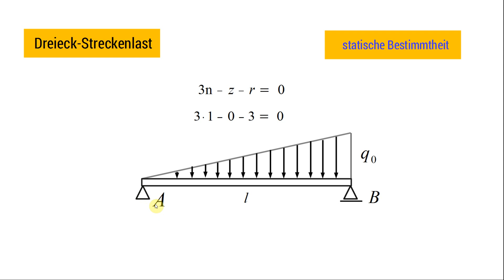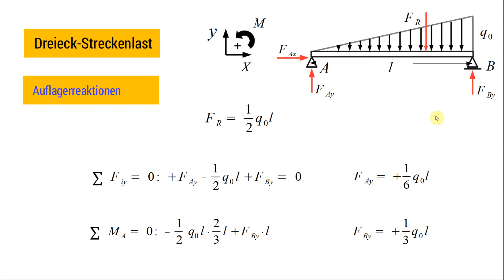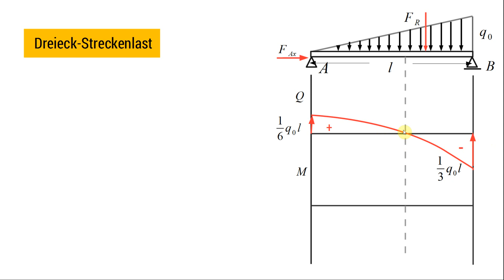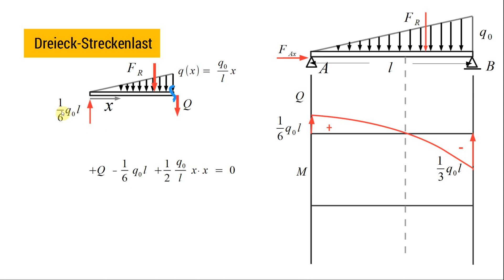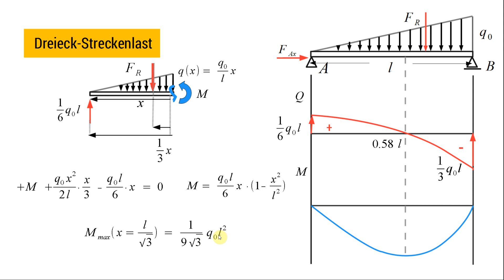Dreieckslast Biegemomentenverlauf Zeichnen | Auflagerkräfte Schnittgrößen | Technische Mechanik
Wie zeichne ich den Querkraft- Momentenverlauf für eine Dreieck Streckenlast? Mithilfe des Schnittgrößenverfahrens werden diese  Verläufe bestimmt.  Gegeben ist ein Balken mit auf 2 Lager, Loslager und Festlager mit Dreieckslast. Untersucht wird die statische Bestimmtheit. Die Größe der Auflagerreaktionen werden berechnet und die Querkraft- und Biegemomentenverläufe mit Schnittpunkt bei Q

Meine Bücher-Empfehlung: -Mathematik für Ingenieure und Naturwissenschaftler - Klausur- und Übungsaufgaben: 632 Aufgaben mit ausführlichen Lösungen zum Selbststudium und zur Prüfungsvorbereitung ➜ *

-Erfolgreich studieren Maschinenbau: Vom 1. Semester zum Master mit Auszeichnung ➜ *

-Physik: für Wissenschaftler und Ingenieure ➜ *

Mein Monitor: -BenQ GL2580H ➜ *

WEITERE VIDEOS FINDET IHR HIER!